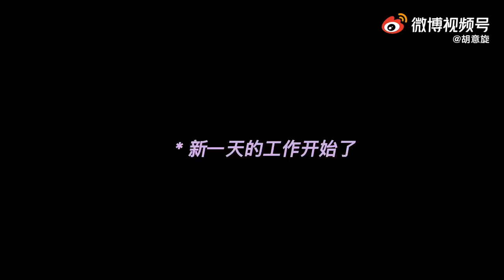Hu YiXuan vlog